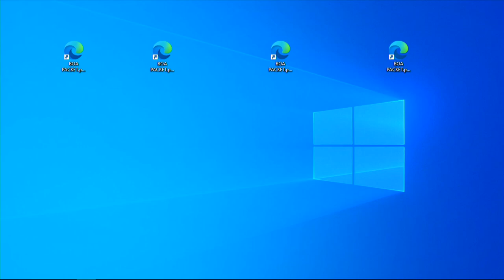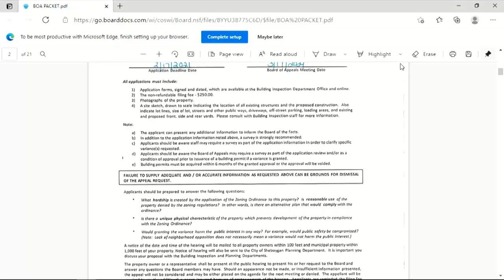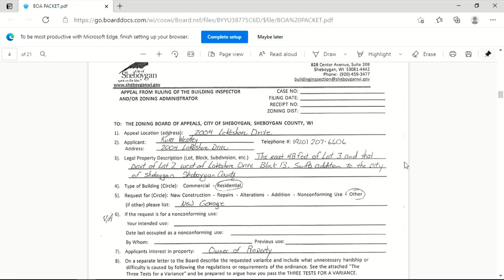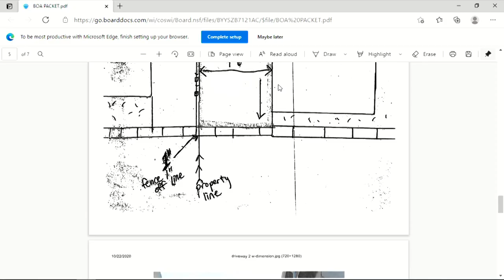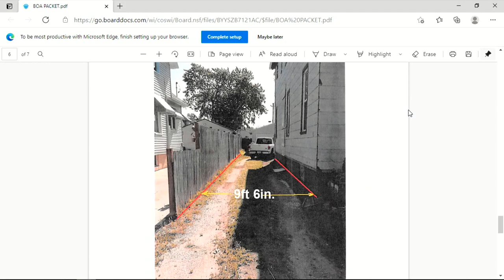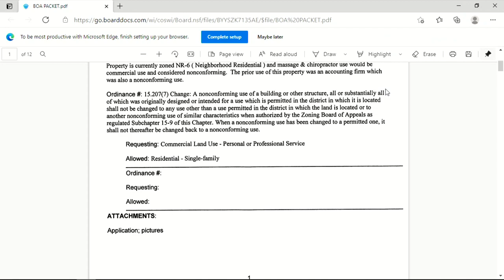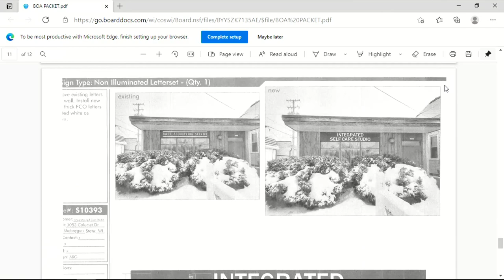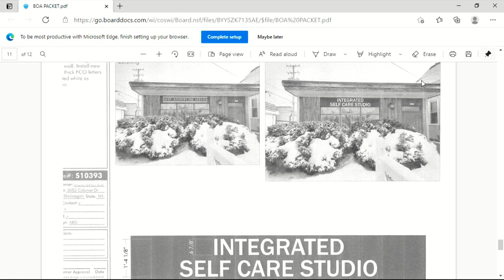Zoning 03172021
ZONING BOARD OF APPEALS - 3:00 PM
CITY HALL
828 CENTER AVENUE